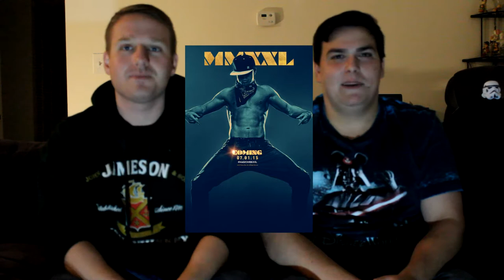Last Ten Minutes | Ep 7: Magic Mike XXL (2015)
Tell us which movies you'd like us to watch the LAST TEN MINUTES of!